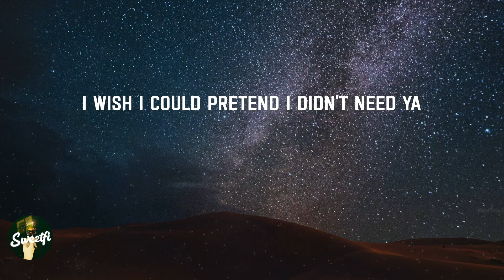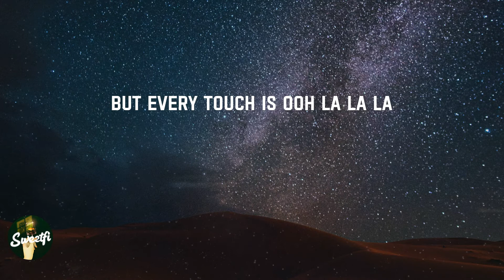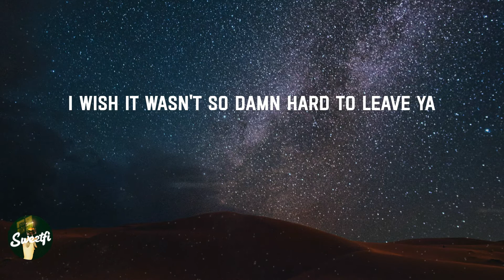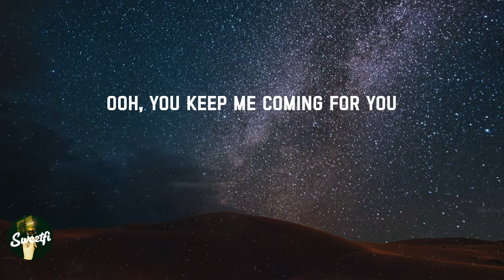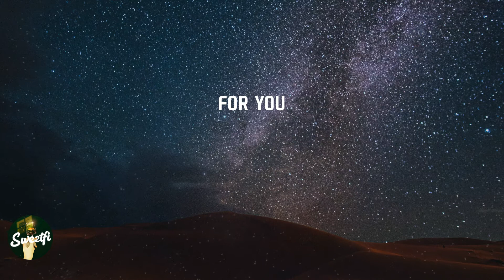Señorita - Shawn Mendes (Lyrics)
Yeah no
Sapphire moonlight
We danced for hours in the sand
Tequila sunrise